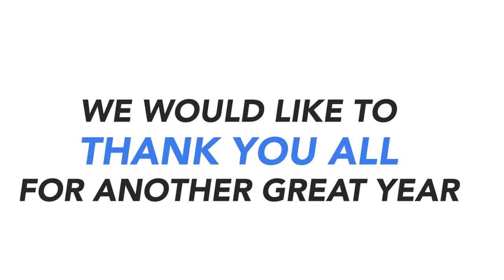2015 Western & Southern Open Store Time Lapse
Time lapse video of the creation of our 12,000 sq. ft air-conditioned satellite store during the 2015 Western & Southern Open